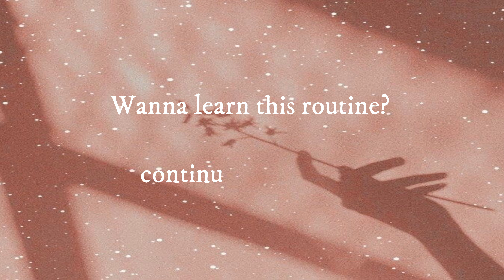Aerial Hammock | KURTY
Aerial hammock is a very good idea for anyone who's looking for a hobby especially this pandemic time. I bought my hammock , I spent total of 9,000 php including the installation labor and the xmount ceiling. The good thing about it is you can bring it anywhere as long as there's a stable steel where you can hang it. I have my own pole in my room already and I added the hammock, It's a good workout combined with dancing and it's very "SEXY". You should consider it Queens :)